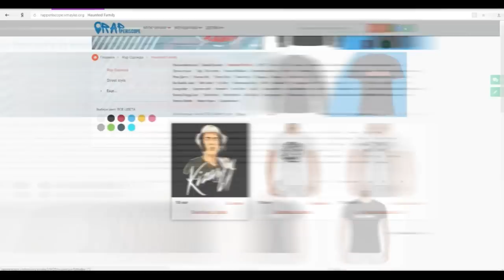Lizer о Pharaoh, Face, Saluki, Basic Boy, Арабское Сальто, когда альбом, угарает с друзьями